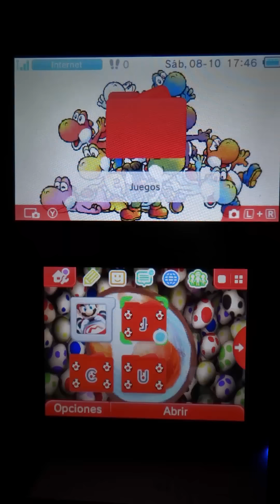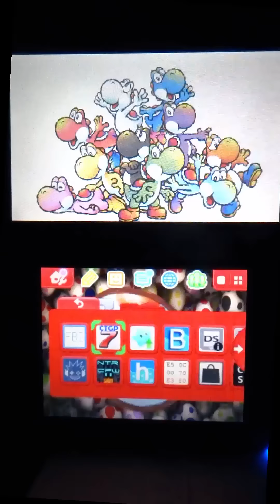CTGP-7 - v0.9.3 (Changelog)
Changelog (0.9.3):
-Fixed GBA Cheese Land bug
-Fixed SNES Ghost Valley 2 bug
-Implemented Nanquitas' BootNTR into the manager

Custom tracks:

Banshee Broadwalk 2
Elemental Cave
Space Road
Evergreen Crossing
Miku's Birthday Speculator
Bayside Boulevard
Shower Circuit
Galvarny Falls
GBA Cheese Land
GCN Wario Colosseum
GBA Bowser Castle 3
GBA Riverside Park
GBA Sky Garden
Concord Town
SNES Ghost Valley 2
GCN Peach Beach
Coral Cape
SNES Mario Circuit 1
N64 Rainbow Road
Kalimary Icy Desert
N64 Mario Raceway
N64 Frappe Snowland
CT Canyon
Wii Wario's Mine
DS Yoshi Falls
N64 Moo Moo Farm
DS Desert Hills
DS Tick Tock Clock

Other:
200cc (EUR USA v1.1 games, disables online play if enabled)
LED tricks
Custom font
Yoshi eggs (shell model hack)
Custom menus
Red Yoshi
Gold Mario
Mr L.
Blue big wheels
Bandicoot Team Kart
Fire Swooper
CTDP (Custom Track Download Play)
CT multiplayer
CT Online
Credits:
DarkFlare: Custom Track maker & Original idea.
PabloMK7: Custom Track maker
Ermelber: Custom Track maker & KMP expander developer.
Gericom/MKDS3: Every File Explorer developer.
Yoshidude4: Custom Track maker
ElKerouz: Gold Mario, menu icons
cell9: NTR CFW developer
smealum: *hax and hans developer
Rinnegatamante: lpp 3DS
Nanquitas: help & BootNTR Selector